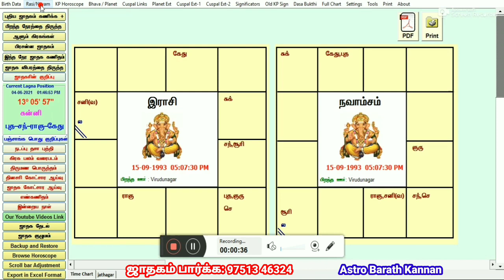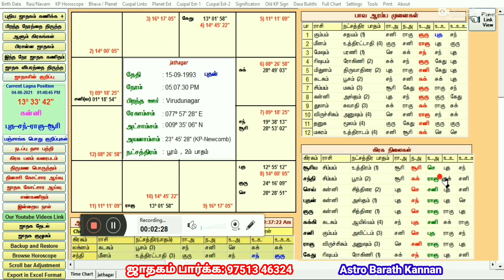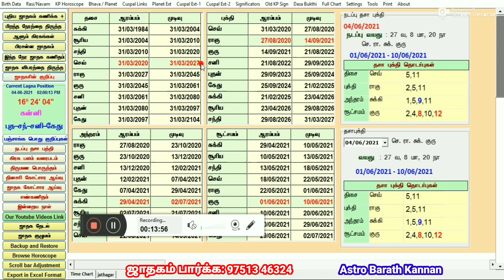மனம் - புத்தி பேதலிப்பு | செய்வினையா ? | மனநோயா ? | உதாரண ஜாதக விளக்கம் | jathagam Jothidam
மனம் - புத்தி பேதலிப்பு | செய்வினையா ? | மனநோயா ? | உதாரண ஜாதக விளக்கம்

எதனால் ஒருவருக்கு மனம் - புத்தி பேதலிப்பு ஏற்படுகிறது மற்றும் அதற்கு காரணம் செய்வினை பிரச்சனையா (அல்லது) மனநோயா என்பதை ஜோதிட ரீதியாக உதாரண ஜாதகத்துடன் விளக்கமாக இந்த வீடியோவில் காண்போம்.

◆ மருத்துவ ஜோதிடம் - Medical Astrology

(இந்த காணொளியை முழுமையாக கண்டு பயன் பெறவும்)

Advanced Scientific Astrologer
ஜாதகம் பார்க்க அணுகவும்,

In this video, Astrologer: AstroBarathKannan is explaining about astrological reasons for mental problems and planets responsible for mental issues as per Advanced KP Stellar Astrology ( உயர் கணித சார ஜோதிடம்: கே.பி) in tamil.

The kp system astrology in tamil,kp stellar astrology in tamil, astrology in tamil, kp astrology basics in tamil,kp astrology classes in tamil,kp astrology lessons in tamil | Jothidam | Jathagam | Horoscope Prediction |

Those who want to Learn kp stellar astrology , kindly contact Astro Barath Kannan for kp astrology classes and kp astrology course. கே.பி ஜோதிட பயிற்சி வகுப்பில் சேர அணுகவும். இந்த துல்லியமான கே.பி ஜோதிடம் வகுப்பை அத்துறையில் நிபுணத்துவம் பெற்ற "Astro barath kannan" எடுக்கிறார். The whatsapp classes also taking on advanced kp astrology alongside kp astrology videos also given to students.

★ For joining Advanced K.P Stellar Astrology class, Contact Astro Barath Kannan